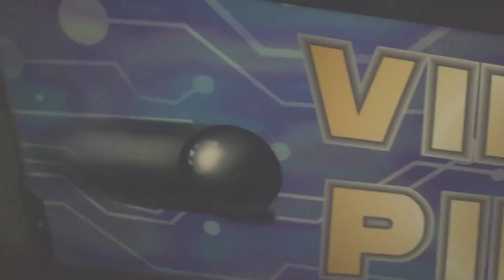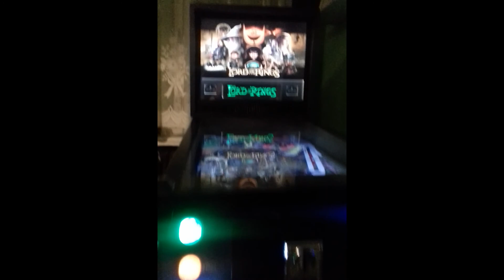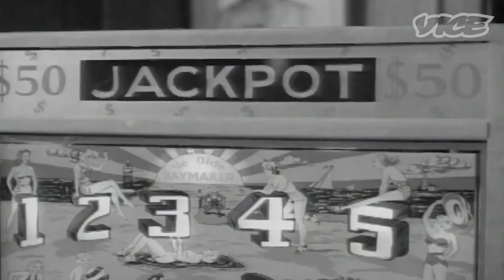VIRTUAL PINBALL Machine PrESENTED BY PLASTIK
MUZA : PLASTIK - TAKI TO POŻYJE z płyty "BREAKIN FAT"
VIRTUALNY PINBALL CABINET  Enjoy it :)
VP9 , VPX ,PINBALLx